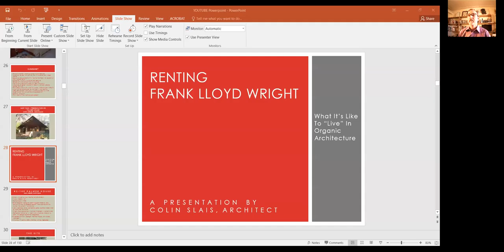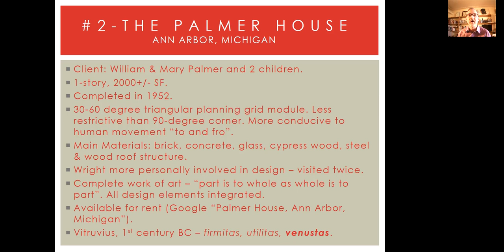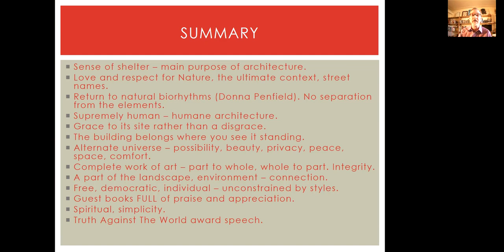Frank Lloyd Wright's Palmer House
A talk and tour of the Wright-designed Palmer House in Ann Arbor, Michigan.